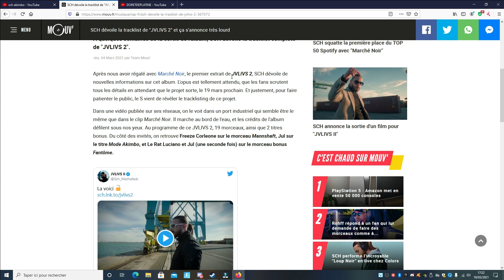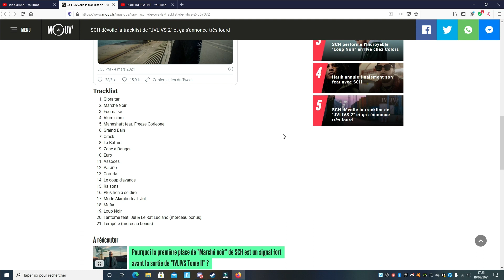SCH feat JUL - Mode AKIMBO // Clip 2021- Album JVLIVS 2 - Vidéo réaction on en parle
SCH feat JUL - Mode AKIMBO // Clip 2021- Vidéo réaction on en parle